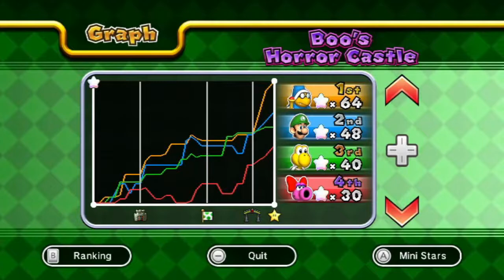Mario Party 9 ! Boo's Horror Castle (Party Mode)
Next up is the classic horror Boo board like they have in most Mario Party games. Who better to play on a Boo board than good old Luigi himself.